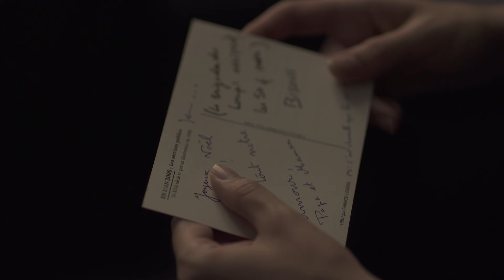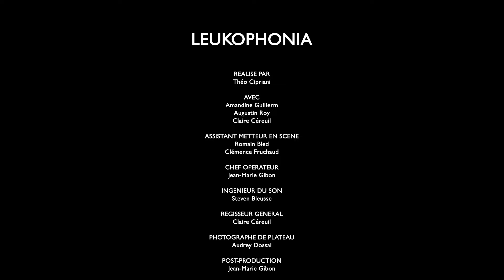Leukophonia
"Un sommeil sans vie, un sommeil sans rêve, un bruit qui tourne. Je suis ce fleuve qui s'écoule sans hier ni demain."
C'est avec ces mots qu'au petit matin, Lucie se réveille au milieu d'une ville en effervescence. Sa mémoire est vide et sa vie semble avoir commencée avec le jour qui se lève.
Un film de Théo Cipriani qui s'inspire librement de la bande-dessinée "La page blanche" de Pénélope Bagieu.